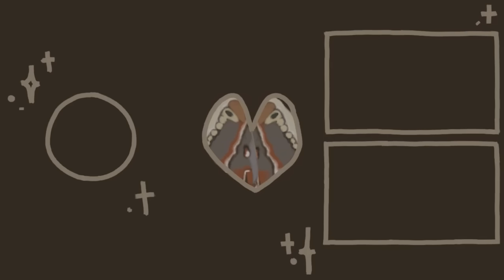1 hr ASMR fall squishmallow spa and hair salon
support me!

this was a super fun video to record. i thought it was so cute, i hope you enjoy it!!! let me know :D

Sounds

Whispers
Soft spoken
hand sounds
kirby squishy
tapping
lint roller
water spraying
fabric
silicon brush
hair brush plus comb
paint brush
scissors cutting

Q&A
pronouns: they/them
equipment: i film with my new iphone 14, edit in da vinci, and use audacity for audio stuff
age: 21
also i am autistic :)

if you’re reading this comment a review of saw X with no context